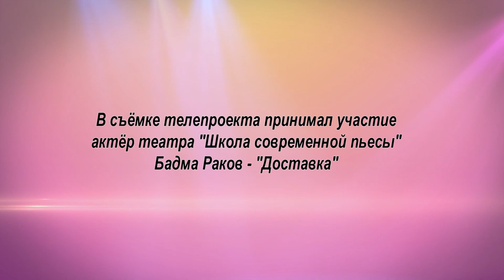Проект "ХОЧУ НА ТВ"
Вы курьер? Таксист? Менеджер?
Но в душе Вы артист, телеведущий, певица?
Тогда Вам надо обязательно прийти к нам на Телеканал "Калейдоскоп ТВ", и принять участие в проекте "ХОЧУ НА ТВ"!
О Вас узнают миллионы наших телезрителей, а точнее 12,5 миллионов абонентов нашего спутникового телеканала.
Не упустите такую возможность.
Материалы созданы и подготовлены к эфиру телеканалом "Калейдоскоп ТВ" совместно с продакшн-студией "Праздник Инфо ТВ".
Автор идеи проекта, продюсер, оператор - постановщик - Михаил Диденко
Гостевой редактор (приглашение гостей студии) - Михаил Диденко, Наталья Есаулова
Съёмочное и звуковое оборудование телестудии "Праздник Инфо ТВ"